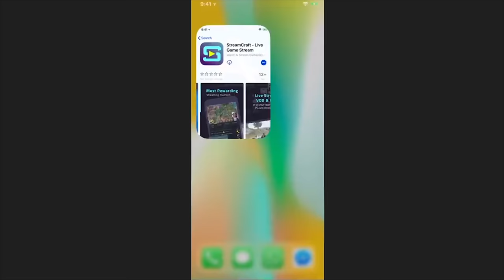UN SERVIDOR CLONA LOS MAPAS DE MI SERVIDOR 😠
⏬─── IMPORTANTE ───⏬
                     ABRIR

______🔥 EN DIRECTO 🔥______
           🔴⏬ AQUI ⏬🔴

             CODIGO PARA
      💲MONEDAS GRATIS 💲
                  FA37924

______💎 MI SERVIDOR 💎 ______
                    OnlyMC

                  ✅  IP   ✅
              play.onlymc.net

______💚 MIEMBRO 💚______

______📦 TEXTURE PACK 📦______
                     del video

________🖥 MI PC 🖥________

                    PERIFÉRICOS

______💺 MI SILLA 💺______
                   E-Win Racing

        Cubo

        Cubo

______🎲 MI SKIN 🎲______